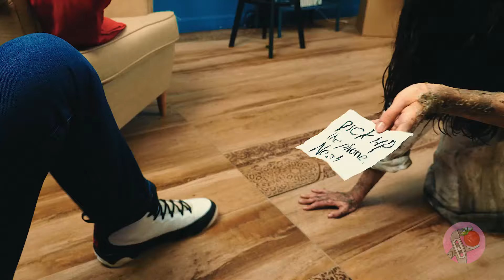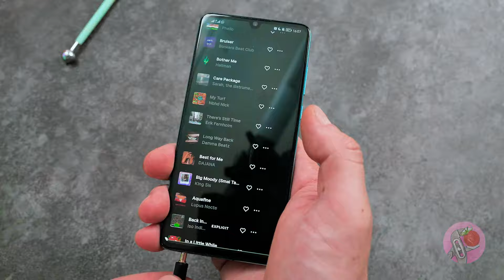Stranger Things Trio und mehr - ikonische Monster und epische Dioramen!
Hallo, Freunde! 🌟 Taucht mit unserem EINZIGARTIGEN HANDWERK in die unheimliche Welt von "Stranger Things" und kultigem Horror ein! 🏠👻 Wir erwecken den Demogorgon, das gruselige Mädchen aus "The Ring" und den epischen Showdown Vecna vs. Max zum Leben. 👹🎬 Macht euch bereit und verwandelt mit uns einfache Materialien in außergewöhnliche Monster und Dioramen! Lasst uns anfangen zu basteln! 🚀🎨 Zuerst verwandeln wir einen alten Fernseher in ein gruseliges Diorama, komplett mit bemaltem Innenraum, künstlichem Gras, einem Brunnen und geheimnisvollen Bäumen. Für zusätzlichen Realismus werden wir sogar den Bildschirm zerbrechen und ihn mit LED-Streifen beleuchten. Als Nächstes ist der furchterregende Demogorgon aus "Stranger Things" an der Reihe. 🎨👾 Inspiriert von seiner unheimlichen Präsenz werden wir den epischen Showdown zwischen Eleven, Mike und Will nachstellen. Aber unser Horror-Handwerk hört hier noch nicht auf! Wir nehmen eine Schaufensterpuppe, modifizieren sie mit verlängerten Armen und Beinen und basteln ein bedrohliches Monster mit detaillierten Muskeln, Knochen und Blutflecken. 🕴️💉 Der Kopf wird ein Meisterwerk aus Schaumstoff, Folie und Taschentüchern sein, das mit einer schaurigen LED- und BAUMWOLLE-Kulisse vervollständigt wird. Schließlich erwecken wir Vecna, die gespenstische Figur aus "Stranger Things", zum Leben. Mit Draht, Folie und Modellierpaste werden wir seinen strukturierten Körper und seine Triebe akribisch gestalten und den emotionalen Moment seines Kampfes mit Max einfangen. 🌌🎭 Haben dir unsere gruseligen Ideen gefallen? Wenn dir diese gruseligen Kreationen gefallen haben, zeige uns deine Liebe mit einem WIE! 🌟 Und wir sind neugierig - wenn du eine beliebige Horror-Figur erschaffen könntest, wer wäre es? Teilt eure gruseligen Ideen in den Kommentaren unten! 🧟‍♂️👻 Vergiss nicht, dieses Video mit anderen Horror- und "Stranger Things"-Fans zu teilen. Weitere spannende Bastelabenteuer findest du in unseren anderen Videos: I Made The Scariest Pennywise Spider Ever, And He's REALLY Creepy! 🤡🕷️